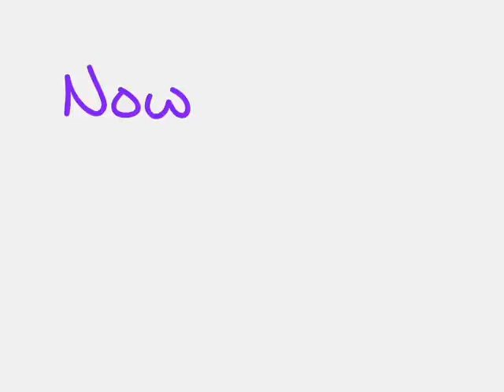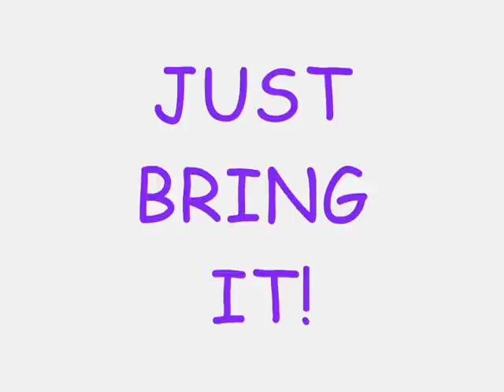Dork Diaries Book 1 Trailer: Tales From a Not-So-Fabulous Life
New school. New mean girl. New crush. New diary so I can spill about all of it…

I put a lot of really personal stuff in this diary along with my sketches and doodles. But, mostly it’s about how TRAUMATIC it was transferring to my new private middle school, Westchester Country Day.  And, how a lot of the CCP (Cool, Cute & Popular) kids were really SNOBBY and made my life TOTALLY miserable.  People like, oh, I don’t know, maybe…

MACKENZIE HOLLISTER!!

And, it just so happened that I got stuck with a locker right next to hers. I could NOT believe I had such CRAPPY luck. I knew right then and there it was going to be a VERY, VERY long school year.

Check out my DORKY book trailer and read all about the DRAMA in Book One of the #1 New York Times bestselling DORK DIARIES series by Rachel Renée Russell.